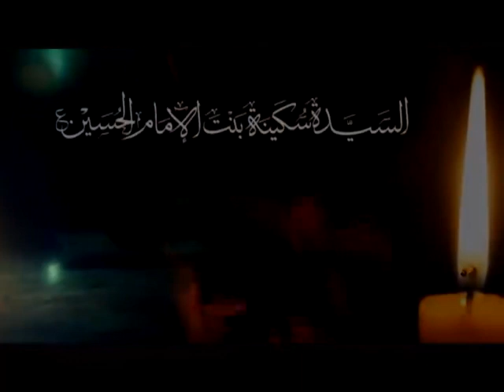Haey Hussaina || 2017 || Shuja Rizvi